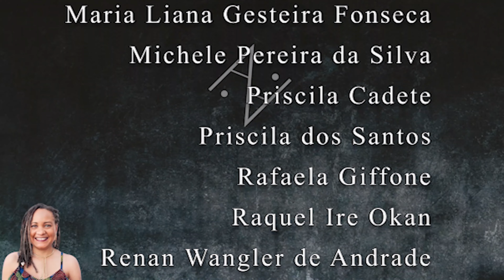A VERDADEIRA HISTÓRIA DE CLEÓPATRA